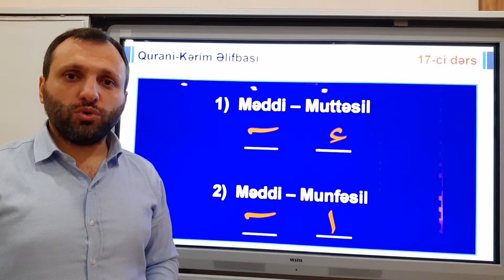Qurani Kərim Əlifbası || 17 ci dərs - MƏDDİ MUTTƏSİL , MƏDDİ MUNFƏSİL || Sadiq Ramizoğlu || FULL HD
1. Videonu bəyəndinizsə LİKE düyməsinə tıklayın ki, video daha çox insana çatdırılsın.
2. Ən yeni videolardan xəbərdar olmaq üçün kanalımıza ABUNƏ olun və "zınqırov" işarəsinə tıklayaraq bildirişləri aktiv edin...